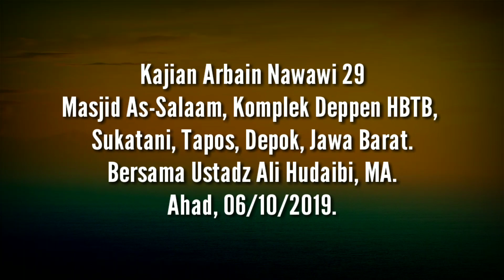Amalan yang Dapat Memasukkan Pelakunya ke Surga | Kajian Arbain Nawawi ke-29 | Ust. Ali Hudaibi, MA.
Disampaikan ustadz Ali Hudaibi, MA. dalam kajian rutin Hadis Arbain Nawawi di Masjid As-Salaam, Komplek Deppen HBTB, Tapos, Sukatani, Depok, Jawa Barat. Ahad, 06/10/2019. Semoga bermanfaat.